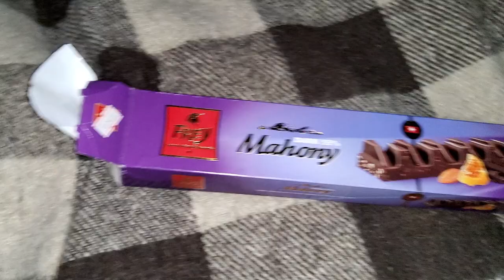Frey Mahony dark 55% cacao обзор/Frey Mahony dark 55% cacao review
Интересная и слегка темная, горькая сладость из Швейцарии. Вариант горы Альпы поформе, а составляющие внутри максимально натуральные. Что большой плюс, так и вес в 400 грамм.
Да дорого, но того стоит, а упаковка картон и внутри плёнка. По цвету тёмно коричневый с кусочками нуги, миндаля, ну и мед слегка чувствуется.

An interesting and slightly dark bittersweet from Switzerland. A variant of the Alps mountain in shape, and the components inside are as natural as possible. What is a big plus is the weight of 400 grams. Yes, it’s expensive, but it’s worth it, and the packaging is cardboard and there’s film inside. The color is dark brown with pieces of nougat, almonds, and honey is slightly noticeable.